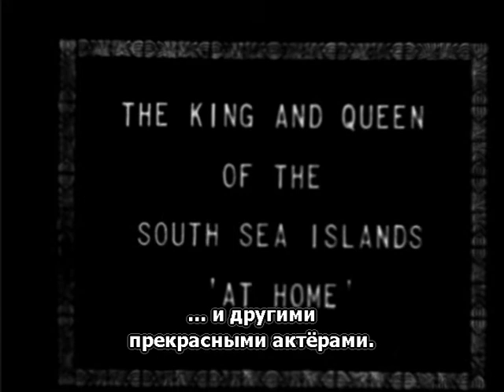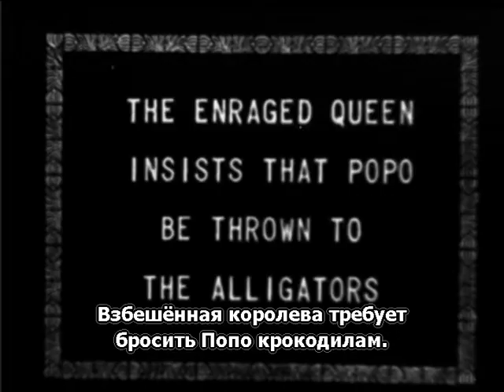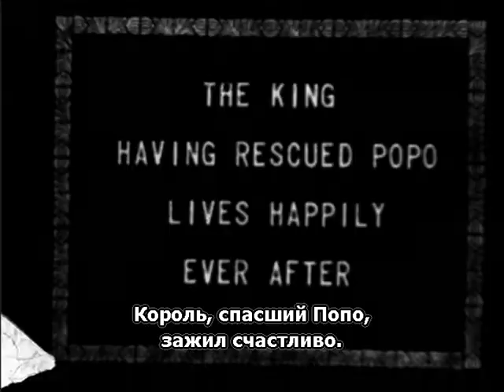Bonus Chaplin At Home